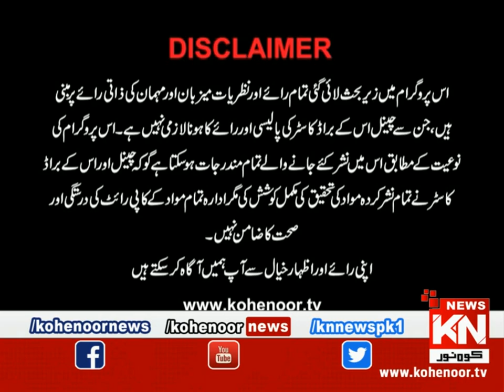Pura Sach Dr Nabiha Ali Khan Ke Saath | Part 01 | 20 April 2023 | Kohenoor News Pakistan